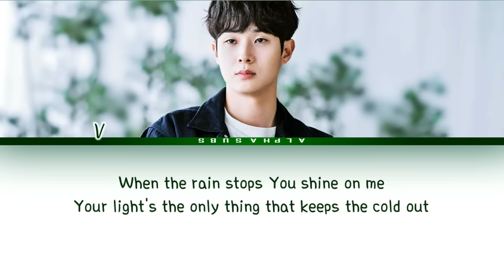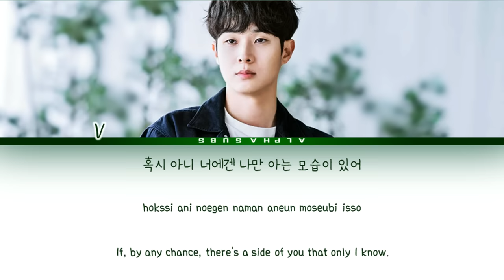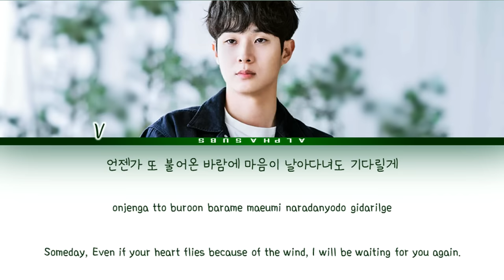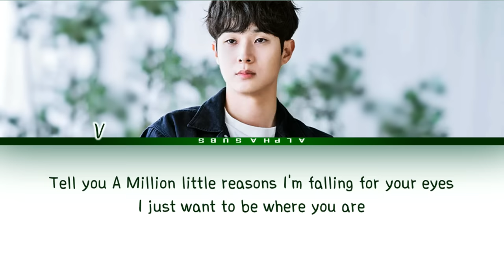[1시간/HOUR] V (뷔)BTS - 'Christmas Tree' Our Beloved Summer OST 5(그 해 우리는 OST) Lyrics/가사 [Han|Rom|Eng]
By AlphaSubs